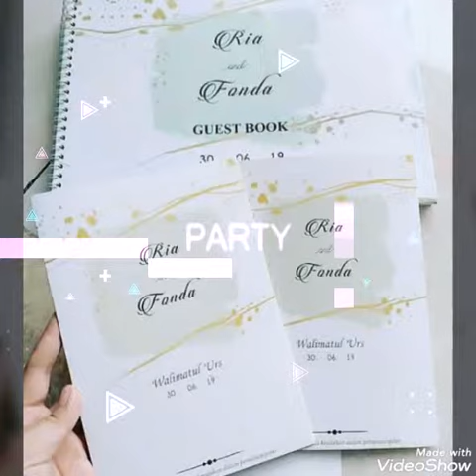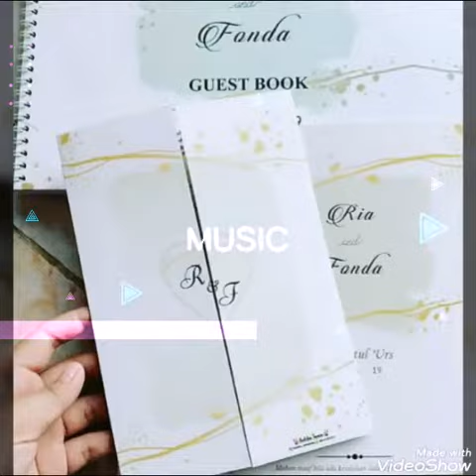KREASINDO DIGITAL PRINTING